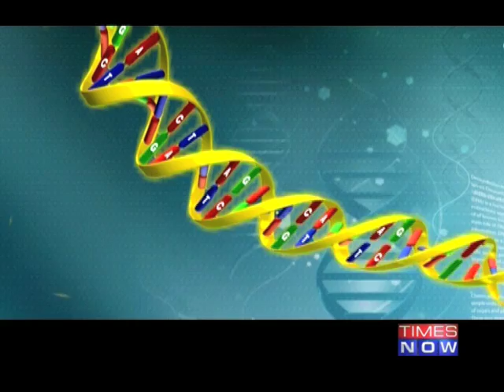The Power of Shunya-Strand Life Sciences: Aiming to make a difference in healthcare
Each organ, each tissue, each cell in the human body plays a critical role. Mapping and understanding the information in our cells is the new frontier of medicine - genomics. And genomics is increasing the medical community's ability to tailor treatments to individual patients. Take a look at how Strand Life Sciences is making a difference in healthcare in India. Social Media Links :-